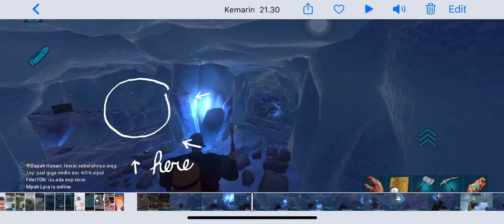ARK Mobile Indonesia | Easy way to skylord cave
Ark Mobile tutorial
Ark Mobile Skylord cave
ark mobile get blueprint flak